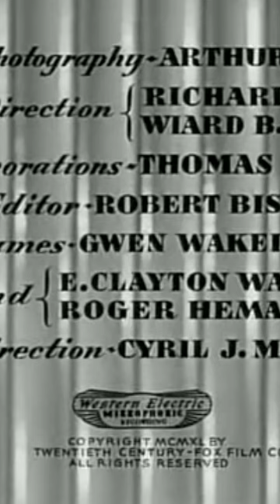1940 - Johnny Apollo - Henry Hathaway - VOSE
1940 - Johnny Apollo - Henry Hathaway - VOSE
movies full length
movies
movies full length best sellers
movies romance
movies full length free
movies free
Film noir
Classic movies